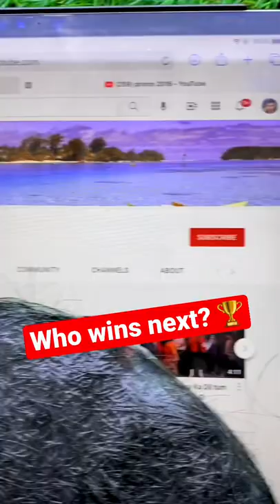I melted HAIR! 😳😋